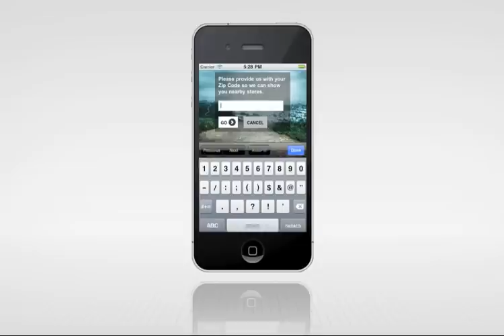Adidas ClimaCool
Screencast of mobile web app.

Cool from every angle. Through a user-controlled 3D experience this mobile web app let's kids on any smartphone discover how light, cool, and amazing the new adidas climacool Ride is from every angle.